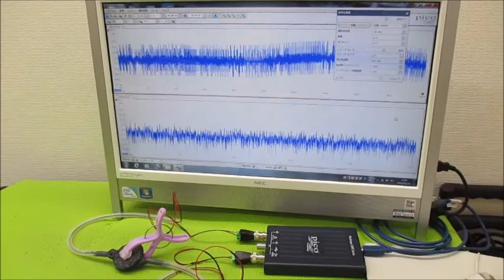オリジナル超音波プローブの「発振・制御」技術